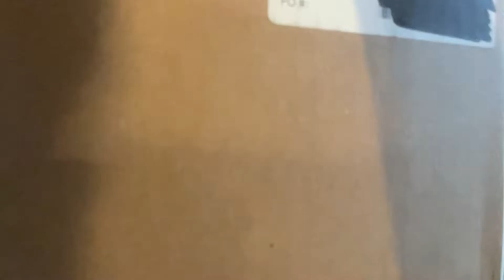Unboxing The gray/white walking dog￼